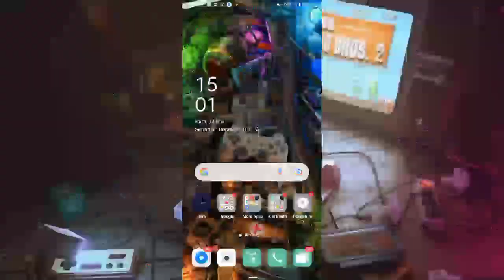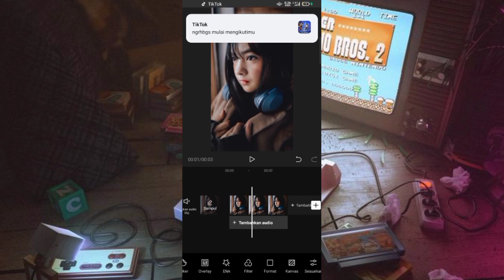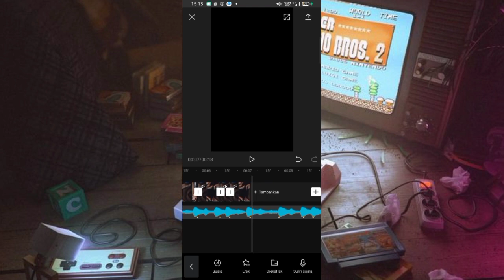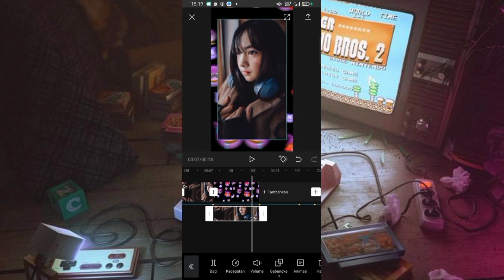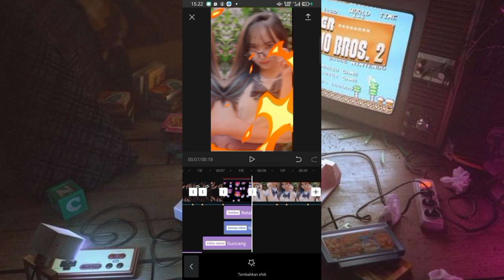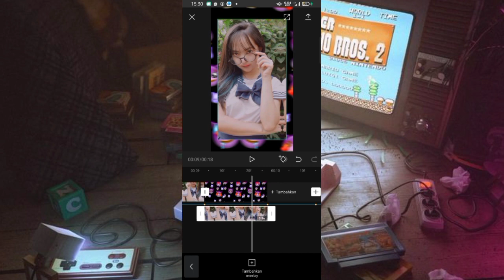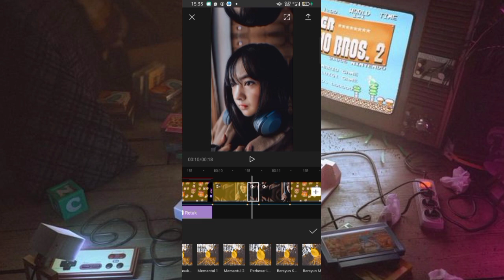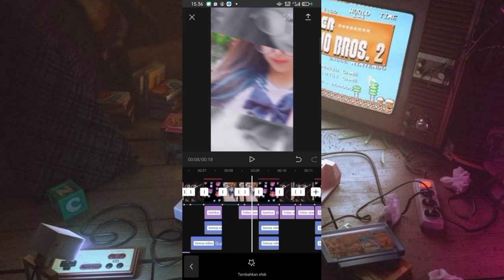Tutorial edit video jedag jedug full efek animasi keren di capcut | Dj old tie me down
Harap jangan di skip setiap penjelasan di video saya biar tidak ada kesalahpahaman dalam proses pengeditan, makasih 🙏

"Selamat Mengedit "

Pintasan :
- Ngepasin tanda beat dengan audio 4:29

Hastag 📍

                         √ USID 1793 √